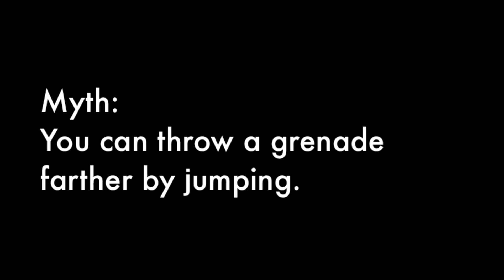Throw Grenades Farther [Myth 22 of 31]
We're uploading one myth, every day, for all of March!